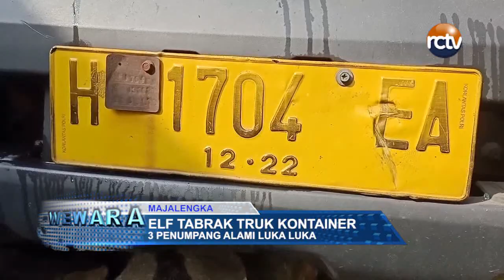Elf Tabrak Truk Kontainer